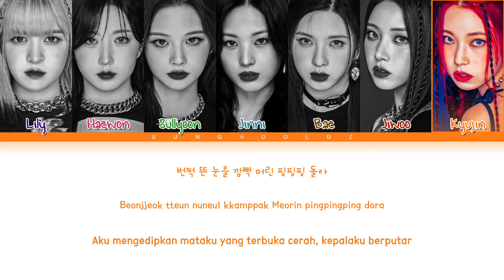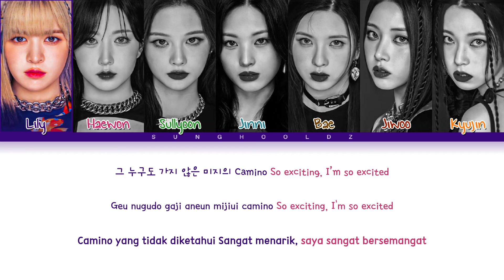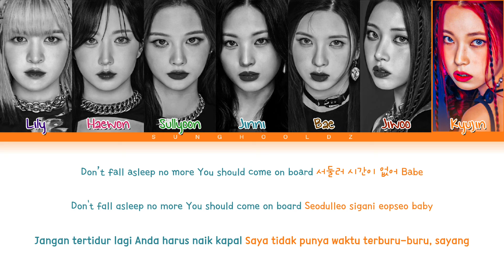NMIXX 'DICE' Lyrics (Color Coded Lyrics Han/Rom/Ina)